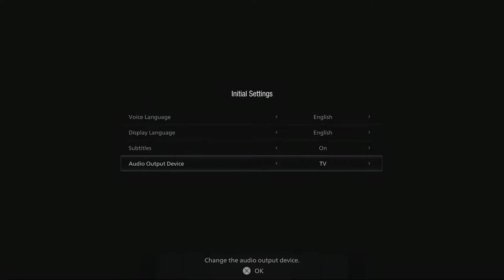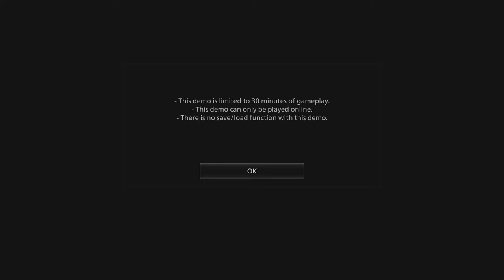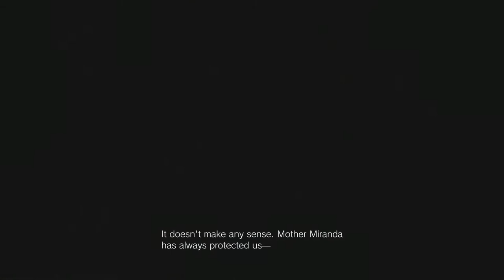Let's Check Out - Resident Evil Village - Castle Demo